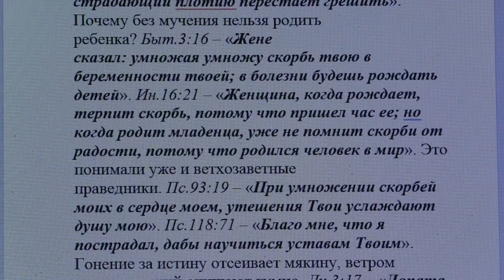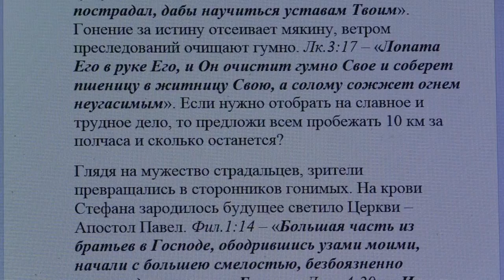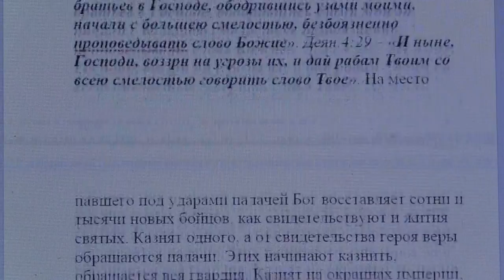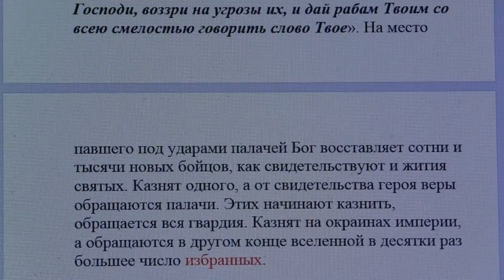1435. Как понимать выражение "кровь мучеников семя Церкви"?